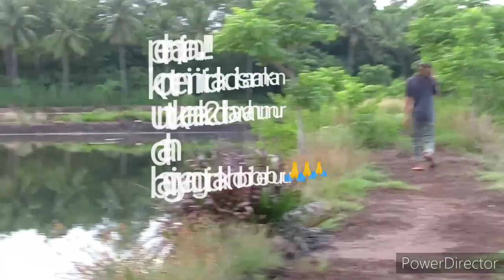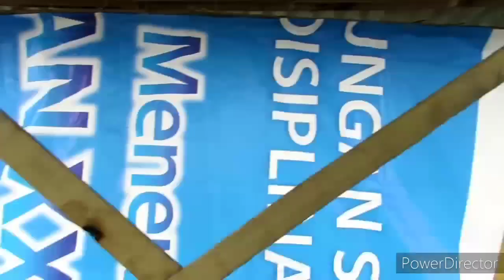Petualangan terakhir dengan sipudar(teleskop)ala sniper kreatif